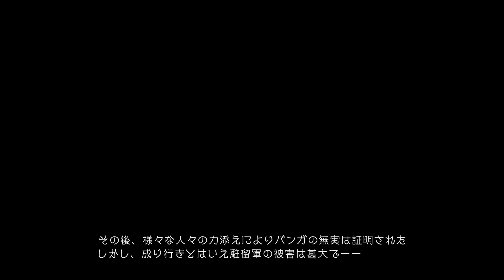Gravity Rush 2 - Full Tokyo Game Show 2016 Demo Walkthrough (PS4 Exclusive, 1080p)